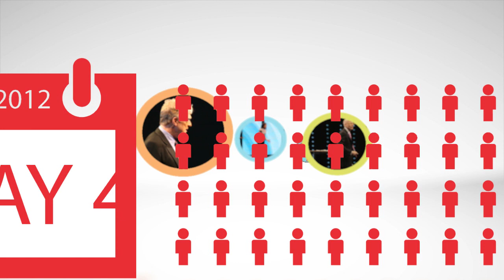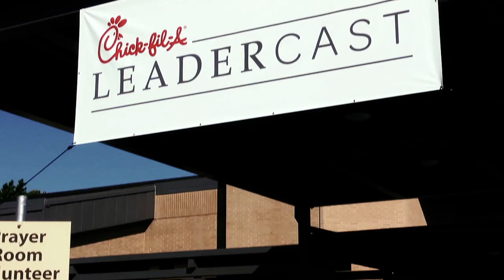Chick-fil-A Leadercast 2012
Chick-fil-A Leadercast Killeen
Friday, May 4, 2011
Faith Temple Church

Sign up by January 31 to receive the early bird discount.

This professional development event it chocked full of nationally recognized authors, business leaders and inspirational personalities. Chick-fil-A Leadercast will empower you with life-changing insights from world-renowned leaders. This one-of-a-kind event will be broadcast live from Atlanta and simulcast into communities across the globe, giving you the opportunity to hear from a multitude of speakers on a variety of topics; all presented in one place and for one day.

Join more than 125,000 leaders from around the world and begin making choices that matter. This is a great opportunity to get you and your team together to be inspired for 2012 and beyond. Killeen's simulcast will be hosted by the Greater Killeen Chamber of Commerce and iConnect at Faith Temple Church from 7:00 a.m. to 3:30 p.m.

The choices you make define the leader you become. And the choices you make are not just about you. They're about the positive impact you can have on your organization, your community and beyond. Our world needs everyday leaders who will choose to make it a better place. That's what Chick-fil-A Leadercast 2012 is all about.

You can expect to be challenged, inspired, and encouraged. You will learn how to improve your own leadership skills and also have the opportunity to network with other leaders in your area. You will see just how far your own choices could take you.

Speakers: Soledad O'Brien, Tim Tebow, Patrick Lencioni, Marcus Buckingham, John Maxwell, Urban Meyer, Angela Ahrendts, Roland Fryer, Andy Stanley and Sheena Iyengar.